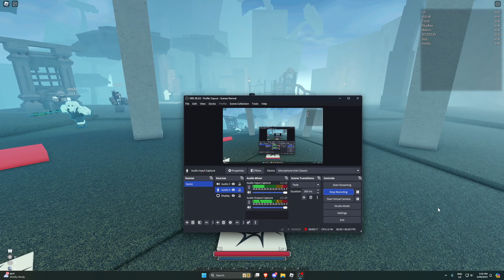Verdant Moon: Rewritten OPEN TESTING review PART 2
Come join!